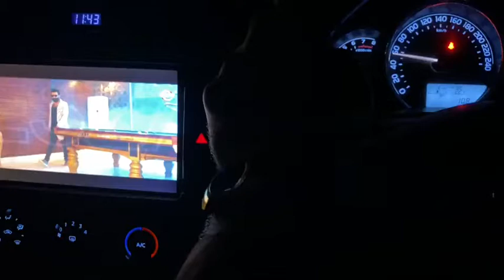ab dil tord ky mat jaana || rota chord ker mat jaanaa °||° love song driving night car status